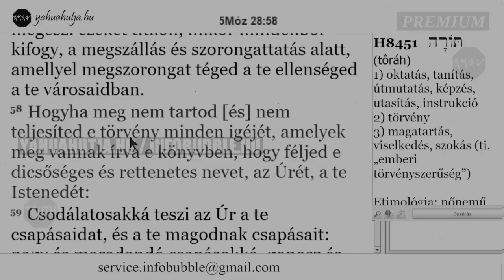AZ ELSZÁMOLÁS NAPJA